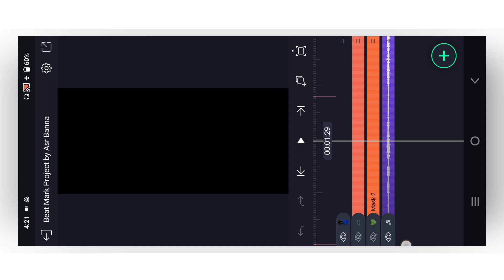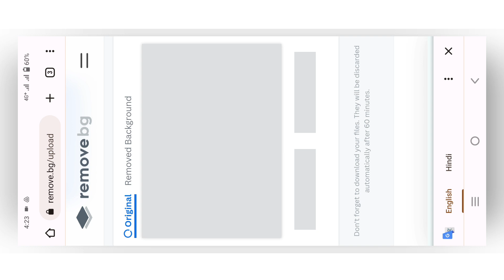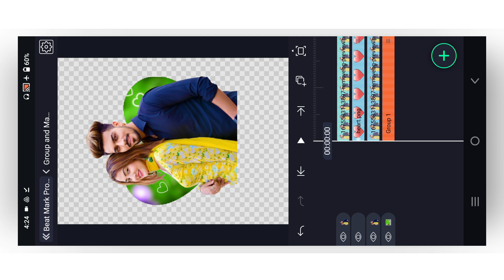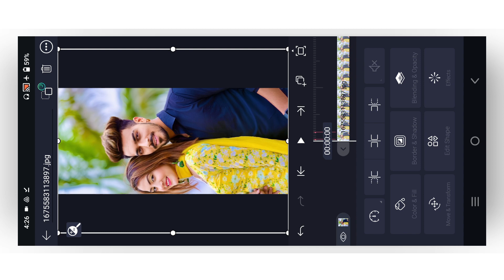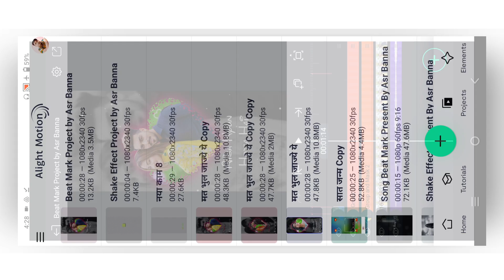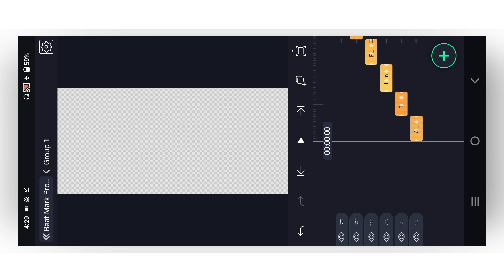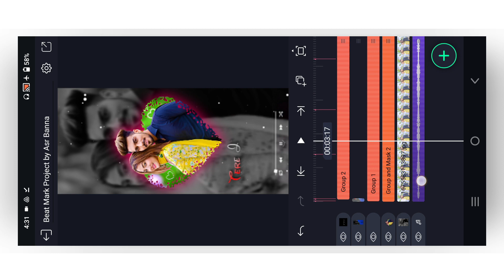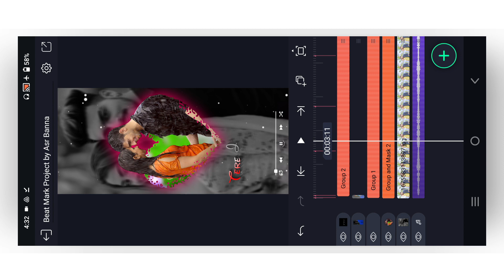trending couples photo lyrics video editing |Alight Motion Video Editing|couple photo status Editing